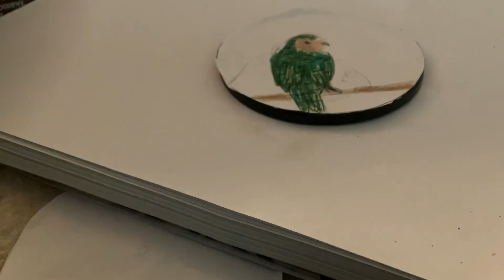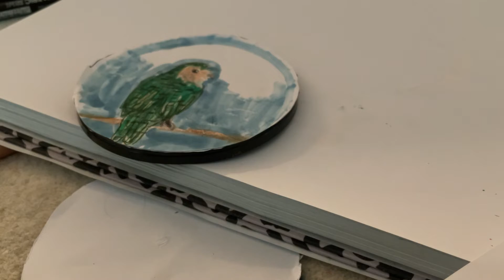FINISHING THE KAKAPO COASTER